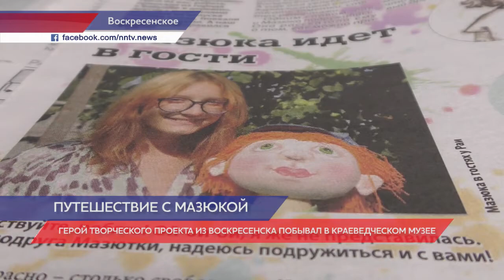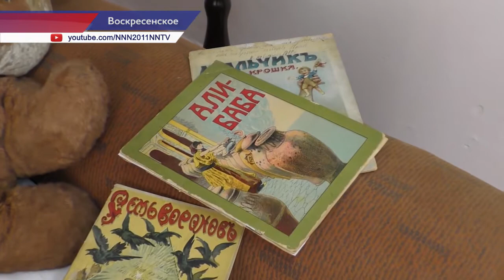Выставка «Советское детство» открылась в Воскресенском краеведческом музее